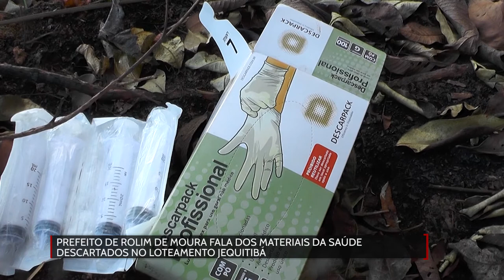Prefeito de Rolim de Moura fala dos materiais da saúde descartados no Loteamento Jequitibá